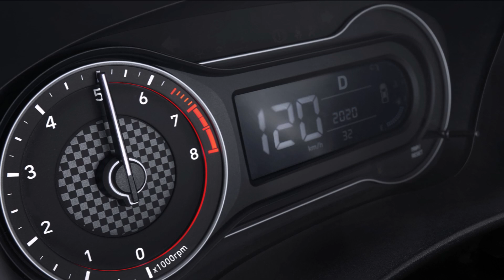Novo Hyundai HB20 2020 Sport: preço, performance e detalhes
A Hyundai lança a nova versão esportiva do Hb20 2020, Sport. O modelo adota motor 1.0 Turbo com transmissão automática, visual mais esportivo e itens exclusivos. As vendas têm início no próximo dia 17 de fevereiro, com preço sugerido de R$ 70.990.
A versão Sport do HB20 Nova Geração recebeu um body kit, composto por saias laterais e spoiler de teto, pintados em preto brilhante, e saia traseira com filete em vermelho ou cinza, a depender da cor escolhida para a carroceria.
A grade frontal com contorno em preto brilhante, e pelo para-choque dianteiro, que pode vir com detalhe em vermelho ou cinza. As rodas de liga leve são de 16 polegadas com design exclusivo. O HB20 Sport está disponível em quatro cores externas, sendo três metálicas – Cinza Silk, Prata Brisk e Vermelho Magic – e uma sólida – Branco Atlas.

O interior traz volante revestido em couro perfurado com costura na cor vermelha, acabamento central do painel simula fibra de carbono, enquanto as maçanetas internas são em preto brilhante. No Sport estão disponíveis pedais esportivos em alumínio. Ele vem ainda com carregador de celular sem fio e a  tecnológico a nova central multimídia do tipo flutuante com tela touchscreen de 8 polegadas – que oferece conectividade com smartphone por meio do Apple Car Play e do Google Android Auto.
O HB20 Sport acelera de 0 a 100 km/h em 10,7 segundos e atinge 190 km/h, tanto com etanol quanto gasolina.